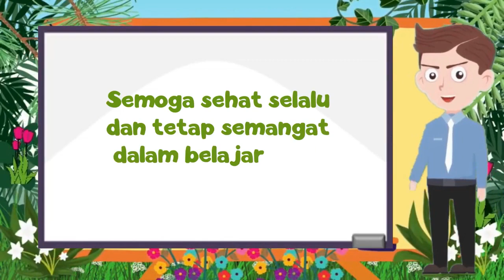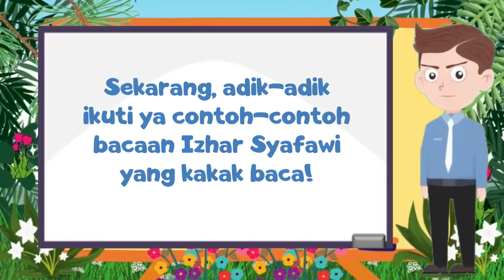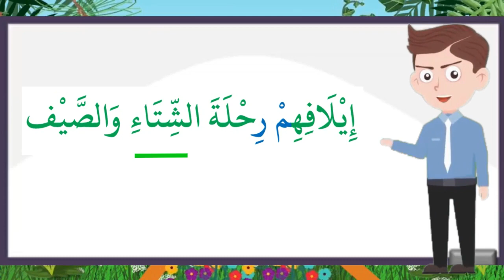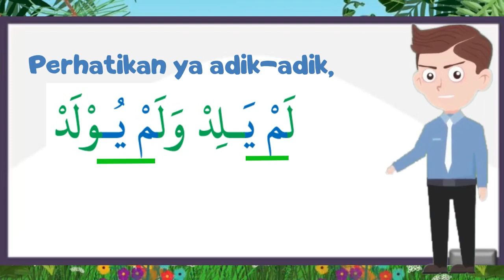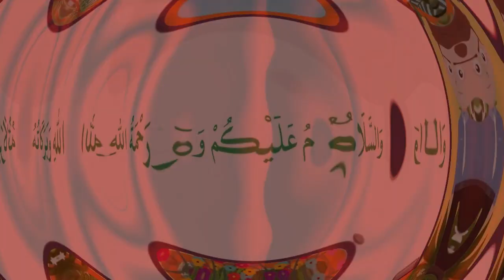"Izhar Syafawi" - Al Qur'an Hadis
Materi mengenai "Izhar Syafawi" ini terdapat dalam:
Modul pembelajaran "Thawaf"
Mata Pelajaran: Al Qur'an Hadis

Credit:
Performer:
Konsep Video:

Terima kasih.